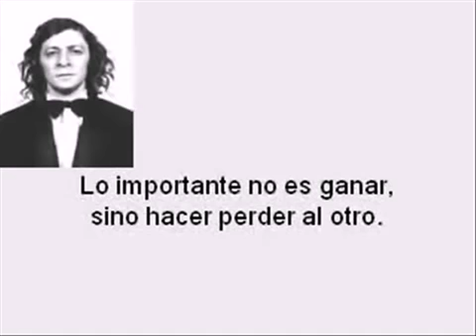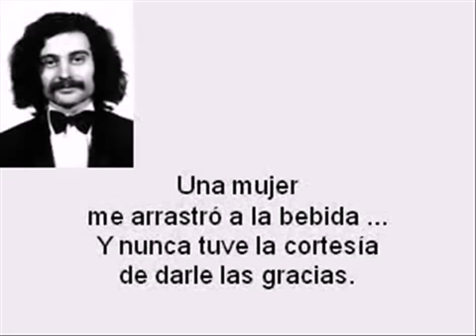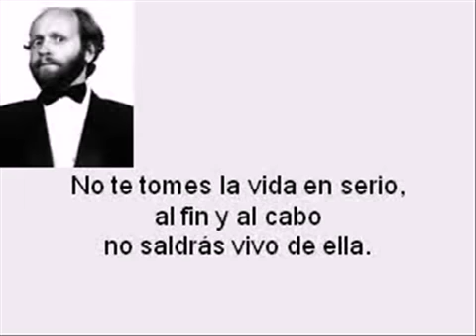Frases de humor de Les luthiers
Video de Avel